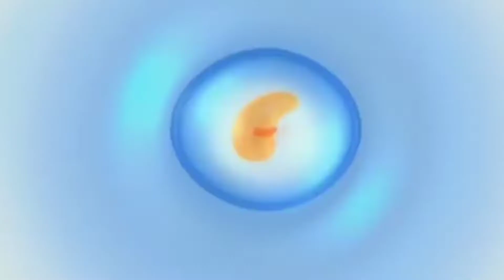bahind || kacha badam,mami poco pent, Bandar funny dubing video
funny video animals movie clips dubing video
bahind

monkey sokcomedy cartoon, funny videos, kids shows, funnycartoon